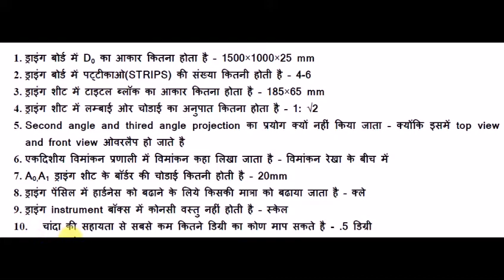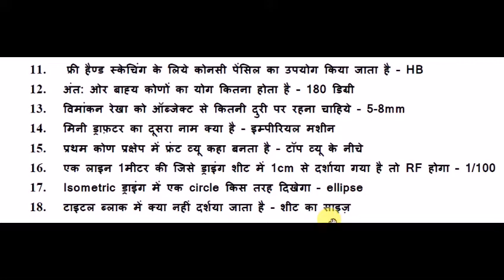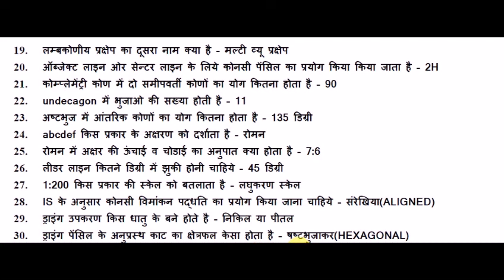Engneering drwaing Top 30 Mcq